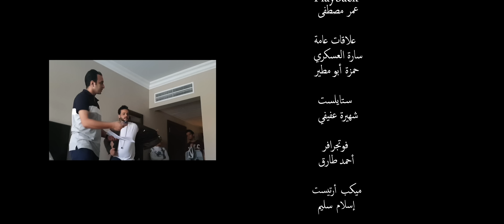Esaf - Karsa | ايساف - كارثة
الفيديو كليب الرسمي | 2020

كلمات: محمد مسعد
الحان: محمد مجدي
 توزيع موسيقى: احمد عبدالسلام
مدير التصوير: عمر رشدي
اخراج: مارك سمير
توزيع ديجيتال : فري ميوزيك - نصر محروس

✔ خليـها كول تون :
(Vodafone Egypt)
" كارثة " أبعت كود الأغنية : 507484 في رسالة لـ 5555

Lyrics | كلمات
انتي بُعدك عني كارثة .. وانسي فكرة اني انسى
مش مقدرة ليه وحاسة حالتي بعدك عاملة ايه
مش قالولك لما غيبتي انتهيت وقامت قيامتي
ده انتي بالنسبة لي كنتي النفس اللي انا عايش بيه
ارجعيلي مش هسيبك .. انتي ملكي وحق ليا
ترضي يعني يموت حبيبك ولا سهل تضحي بيا
مش مصدق تنسي قلبي وببساطة تروح عليا
يمكن اصحى الاقيكي جنبي أو ده مقلب عاملاه فيا
انتي فاكرة القصة سهلة تقفليها أي قفلة
لو بقيمة الحب جاهلة .. قلبي حبك وأعمل ايه
طب بذمة قلبك انتي ايه معايا صعب شوفتي
عارفة لو قاسي وروحتي .. هبقى عارف روحتي ليه